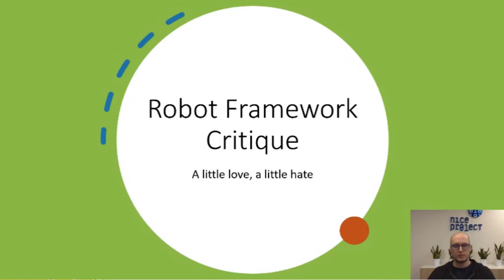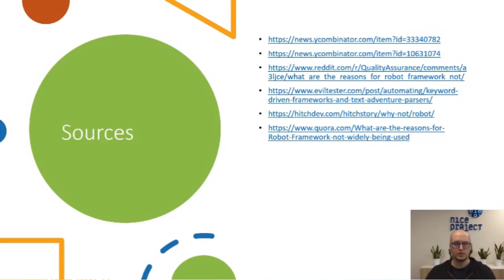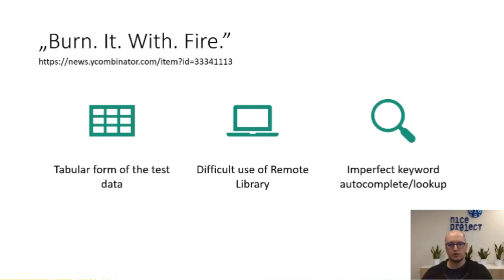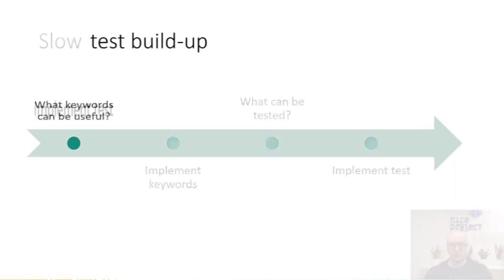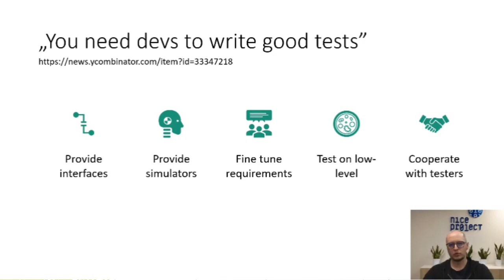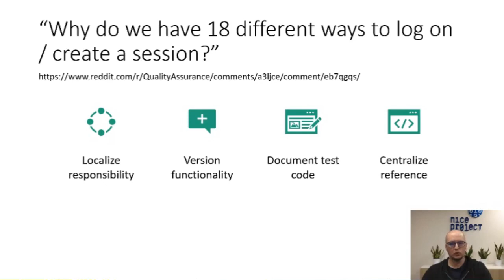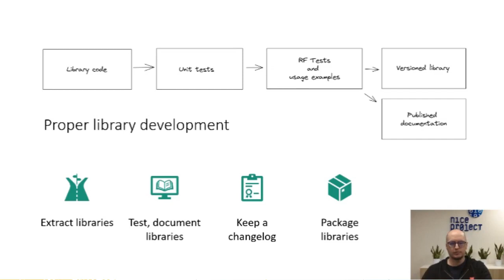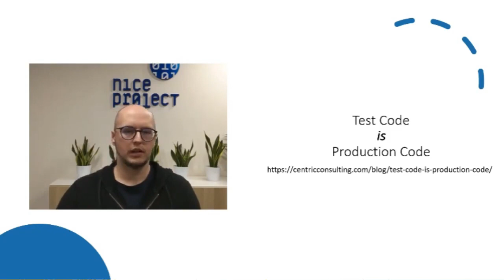Robot Framework Critique | Adam Hepner - Wrobocon 2022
MeetOurSpeakers

Adam Hepner - Software tester and automation engineer since 2010, with years-long experience with Robot Framework. Passionate about this technology, and about teaching people around me about it, and how to make the best out of it During the years I've used Robot Framework with almost every library imaginable, in almost all imaginable settings. The projects I was involved in were as diverse as possible: e-commerce platform, desktop logistic software, CAD software for car design, dental x-ray management software, internet marketing automation software, API platform, you name it. For past 3 years I had been building a test department of about 10 people that is introducing Robot Framework as leading automation solution at one of the major German companies producing printshop equipment.